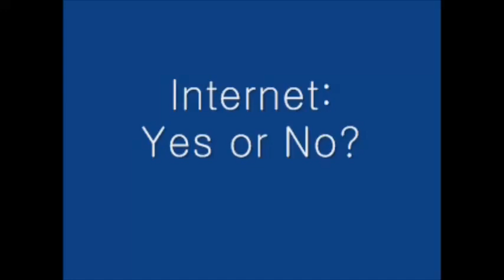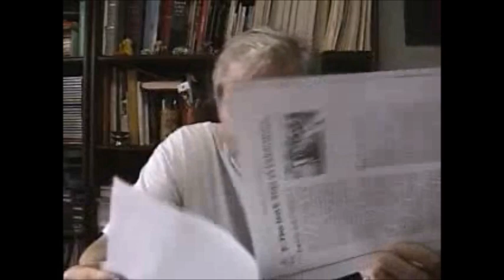INTERNET, YES OR NO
1. What is most important when writing a persuasive or argumentative essay?
2. How was the Korean government involved in the internet boom in Korea?
3. What is one negative feature of Korea's connectivity?
4. Approximately how many Korean teenagers are addicted to the internet?
5. What is addiction?

6. What usually creates addiction?
7. What are some other negative aspects of Korea's connectivity?
8. What freedoms is one exercising by accessing and putting up websites?
9. What is the real debate about connectivity?
10. What has American society decided?

11. When should government intervene?
12. What mistake did the US government make in the early 20th century?
13. What situation has the US government rightfully intervened?
14. What does government intervention usually yield?
15. What is Korea's connectivity a manifestation of?

16. Why must government control be exercised carefully?
17. Do you think the internet should be controlled more? If so, how? If not, why not?